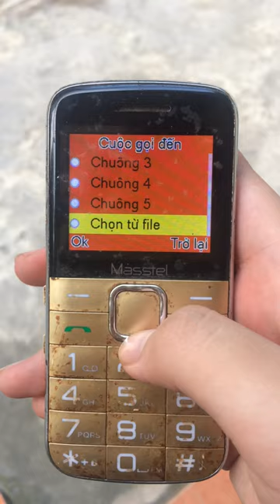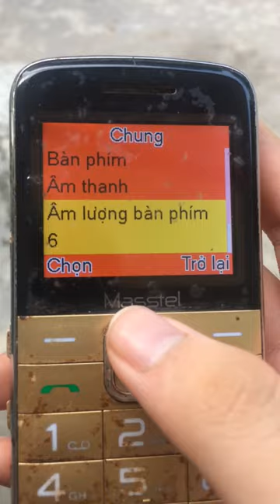Masstel Fami S ringtones